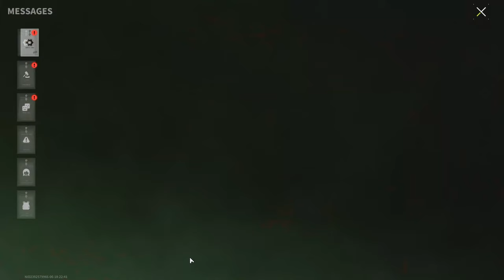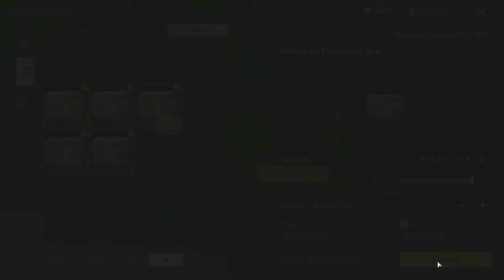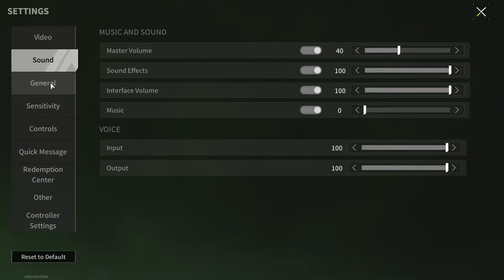NO ONE WILL SHOW YOU THIS! I Sold Everything I Had! - Lost Light